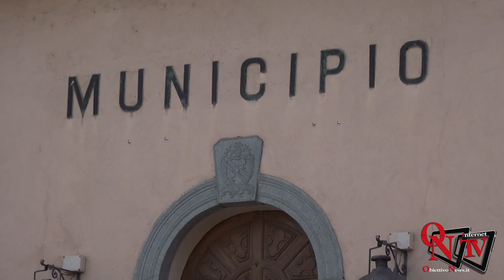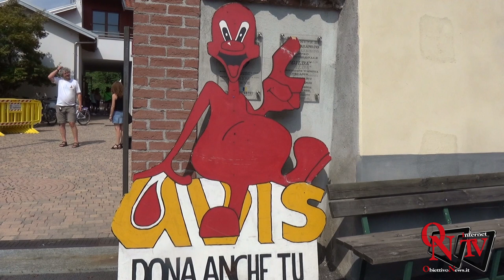Oglianico - Oltre 200 le biciclette a "Tuttinbici 2019"